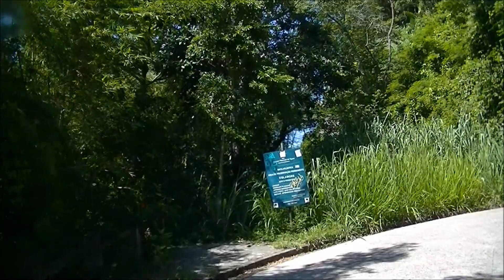CORCOVADO Rio de Janeiro BRAZIL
O Corcovado é um dos morros da cidade do Rio de Janeiro, célebre no Brasil e no mundo pela sua estátua do Cristo Redentor de 38 metros de altura.
O Cristo Redentor é um dos principais símbolos do país e oferece uma privilegiada vista panorâmica da cidade do Rio de Janeiro. Em 2003 foram concluídas as obras de instalação de elevadores e escadas rolantes no local. Antes, era preciso vencer 220 degraus para desfrutar da paisagem. No dia 7 de julho de 2007, a estátua do Cristo Redentor foi eleita em uma votação uma das novas sete maravilhas do mundo. A votação teve o patrocínio da ONU, porém, sem ter um caráter oficial.
O morro do Corcovado possui 710 metros de altura e encontra-se no Parque Nacional da Tijuca. O Corcovado situa-se ao oeste do centro da cidade, mas mesmo assim pode ser observado desde longas distâncias.

Corcovado (Portuguese pronunciation: [koʁkoˈvadu]), means "hunchback" in Portuguese, is a mountain in central Rio de Janeiro, Brazil. It is a 710-metre (2,329 ft) granite peak located in the Tijuca Forest, a national park. It is sometimes confused with nearby Sugarloaf Mountain.
Corcovado hill lies just west of the city center but is wholly within the city limits and visible from great distances. It is known worldwide for the 38-metre (125 ft) statue of Jesus atop its peak, entitled Cristo Redentor or "Christ the Redeemer".

El cerro del Corcovado es un monte brasileño de 710 metros ubicado en la ciudad de Río de Janeiro. En él se encuentra una escultura monumental, muy conocida, llamada el "Cristo Redentor", que representa a Cristo contemplando la ciudad de Río de Janeiro.
La escultura fue construida en 1921, por el escultor francés Paul Landowski, y terminada en 1931, con motivo de la conmemoración del centenario de la independencia de Brasil. La imagen alcanza los 30 m y está erguida sobre un pedestal de 8 m, pesa alrededor de 1145 toneladas y está construida en granito.

Der Corcovado (deutsch der „Bucklige“) ist ein 710 m hoher Berg im Stadtgebiet von Rio de Janeiro, Brasilien. Auf ihm steht die monumentale Christusstatue Cristo Redentor, die neben dem Zuckerhut als Wahrzeichen der Stadt gilt. Die im Jahr 1931 eingeweihte Statue ist 30 m hoch, inklusive Sockel beträgt die Höhe insgesamt 38 m. Die Statue wurde vom Bildhauer Paul Landowski gestaltet. Der Corcovado liegt im Nationalpark Tijuca und ermöglicht den Blick über Rio de Janeiro und die Guanabara-Bucht.
Eine Serpentinenstraße und eine Zahnradbahn, die Corcovado-Bergbahn, führen bis nahe unterhalb des Gipfels des Corcovado. Die letzten Meter bis zum Gipfel führen über eine Treppe mit 220 Stufen. Seit 2003 gibt es neben der Treppe auch Panorama-Aufzüge und Rolltreppen, um die Aussichtsplattform bei der Statue zu erreichen.

Le Corcovado (« bossu » en portugaisa) est l'un des nombreux reliefs de la ville de Rio de Janeiro. Il s'élève à 710 mètres d'altitude. Il est célèbre pour accueillir en son sommet la statue du Christ Rédempteur, l'un des principaux symboles de la ville et du pays, et pour offrir une vue sur l'ensemble de la zone sud de la ville.

Fonte: Wikipédia